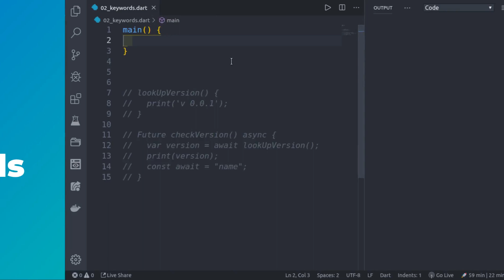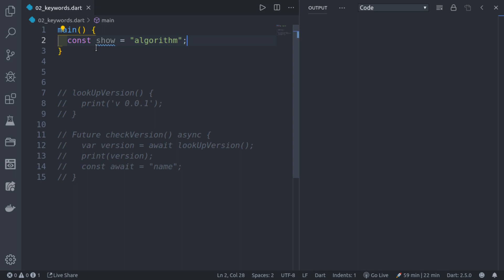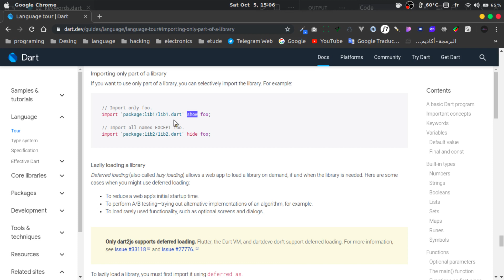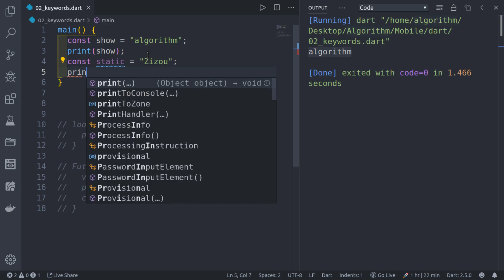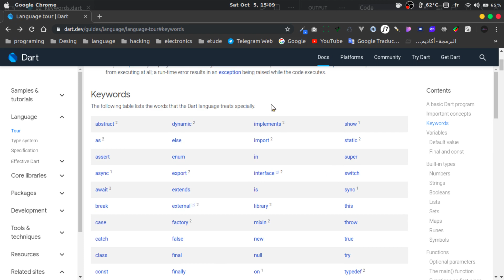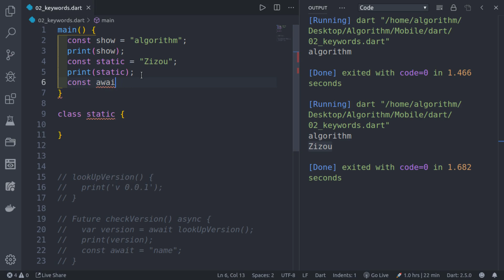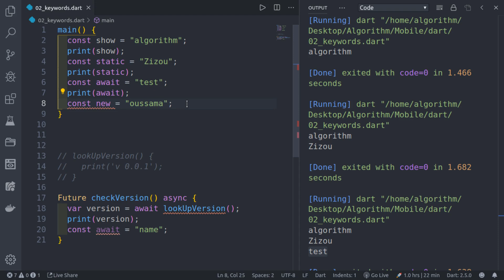#03 - الكلمات المحجوزة في Keywords | Dart